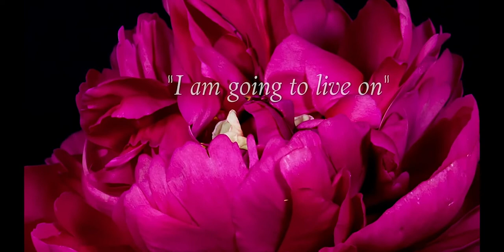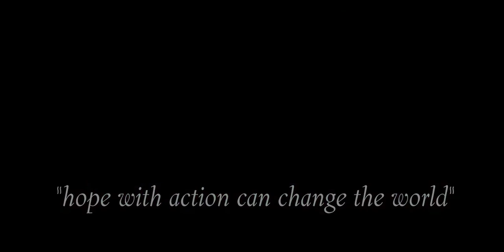Becky Nordquist: You Are Not Alone Pregnancy and Infant Loss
Have you talked about your pregnancy or infant loss? Join Dr’s Heidi and Gloria Horsley and their guest singer songwriter Becky Nordquist and hear her personal story of loss and recovery. She is the author of Before We Said Hello: Finding hope after pregnancy and infant loss and newly released CD, Soft Rain.